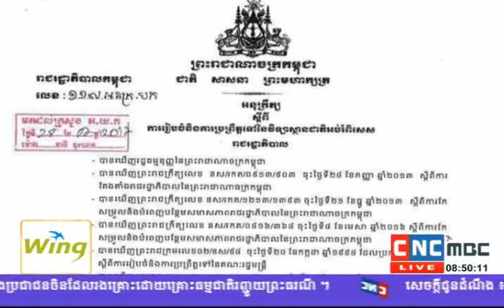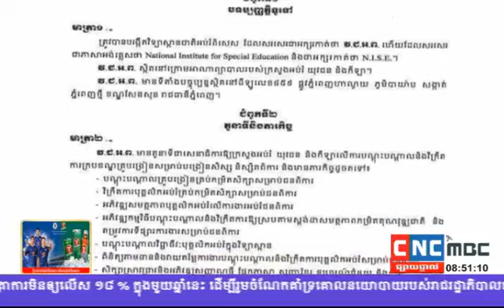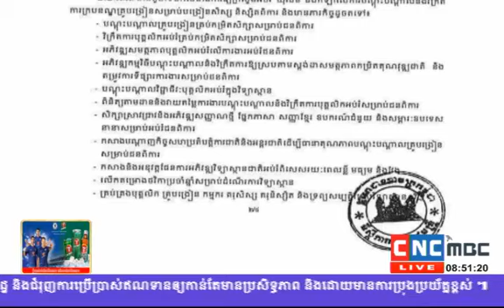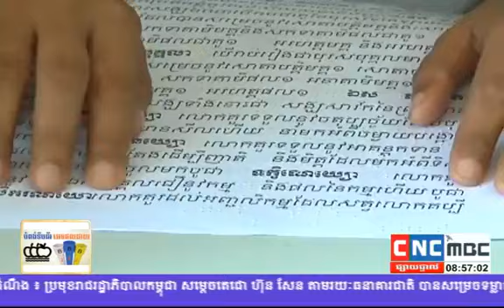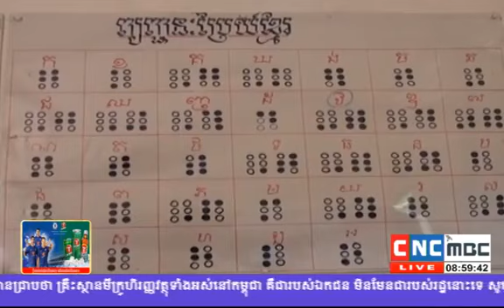ឯកឧត្តម ឯម ច័ន្ទមករា 10-8-2017